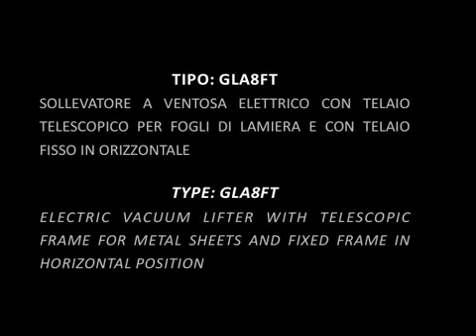59 Vacuum lift and crane GLA8FT Lamiera Metal sheets YouTube 360p